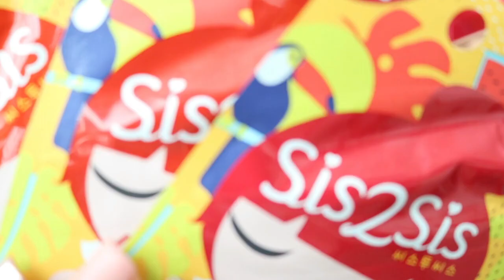แกะรีวิว!! มาแรงสุด Sis2sis เมคอัพแบบซอง สีจี้ดเว่อออ